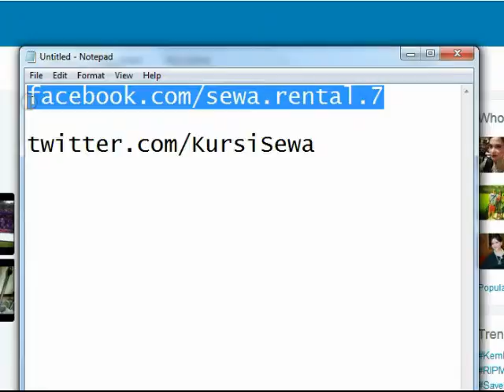Telp.8260.1199 www tendakerucut net sewa tenda kerucut mudah dan murah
Jasa RIAS Pengantin Lengkap dan Jasa Tenda Pernikahan

Bintang Jaya- Jasa Sewa Kursi dan Tenda di JABODETABEK Telp . Kami juga pastikan sarung kursi yang kami gunakan bersih,warna tidak pudar atau kusam,jahitannya tidak ada yang lepas dan rapi.Jadi jangan ragu menyewa kursi ke kami,angkat telpon hubungi kami.